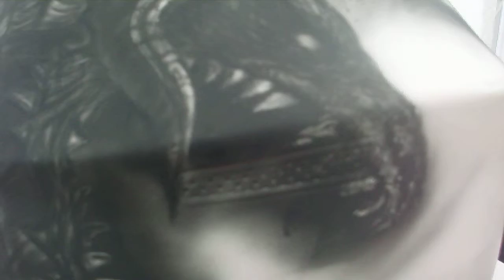Trade fair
Trade fair under a live performance on a enduro helmet. All freehand of course :)